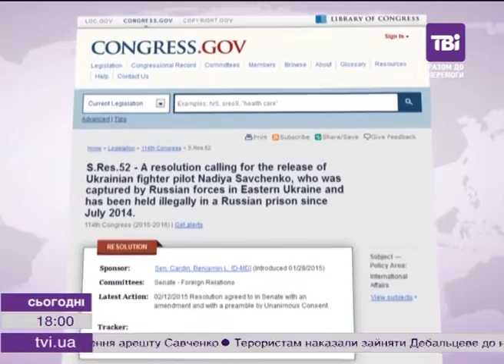Сенат США ухвалив резолюцію щодо Надії Савченко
Резолюцію щодо Надії Савченко - ухвалив Сенат Сполучених Штатів. Про це повідомили адвокати української льотчиці.
У документі - засуджують Росію за нелегальне ув"язнення українки і закликають терміново її звільнити. Тим часом, у Москві - сьогодні дали зрозуміти, що не збираються відпускати Савченко на свободу. І прес-секретар Путіна, і представник слідчого комітету заявили: до рішення суду - Савченко не звільнять. У свою чергу - президент України відзначив: Київ - однозначно вимагає волі для Надії Савченко, і поки цього не станеться - тиснутиме на Росію.